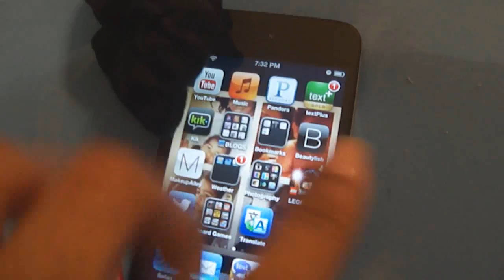VLOGUST 8.1.12 // My life is boring...for now.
Sorry I look like crap in this video lol. I wasn't feeling so hot. No need to comment on it. This week will be so boring. But I'll try to be more exciting? Maybe.